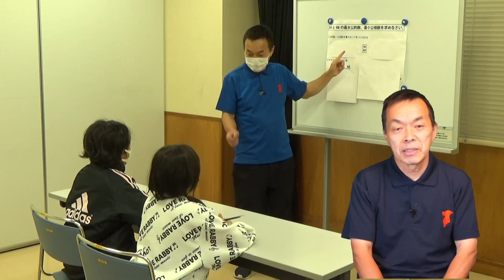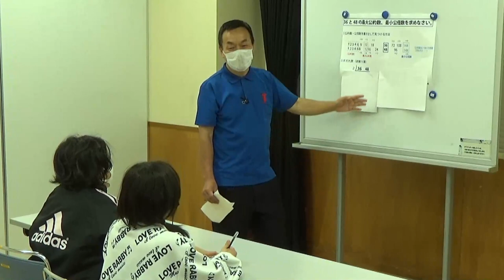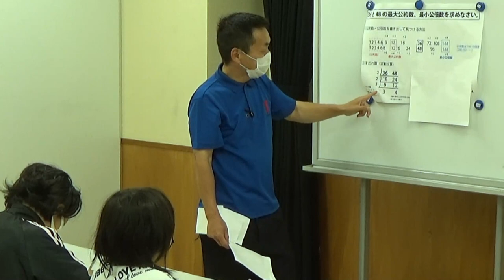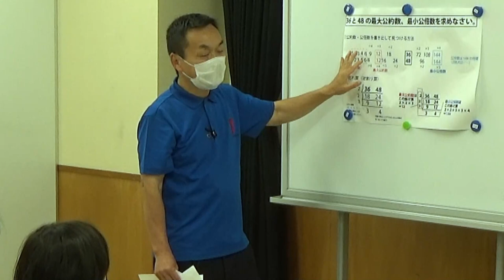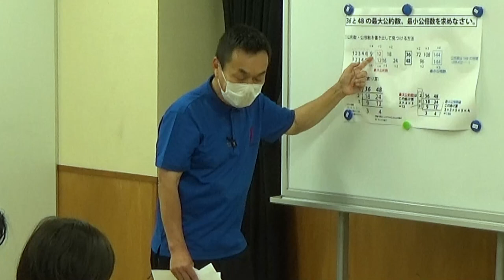学習サポート （家庭の経済格差が進路選択の格差につながらない社会を目指して）